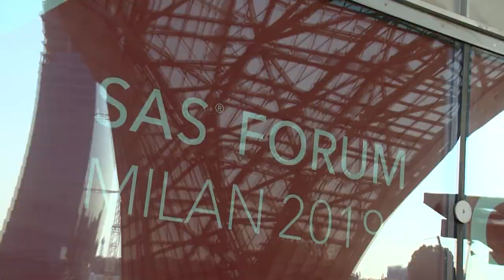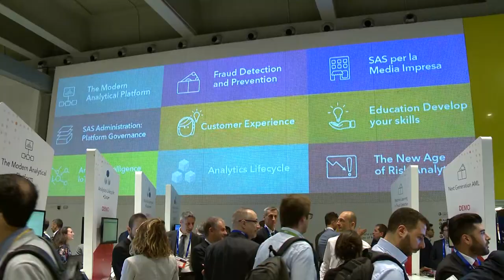Shape the New a SAS Forum Milan 2019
Oltre 2.000 manager, professionisti, esperti e data scientist hanno partecipato il 4 giugno a SAS Forum Milan, giunto alla sua XIV edizione, per confrontarsi sui temi più innovativi in ambito advanced analytics, intelligenza artificiale e trasformazione digitale. Ecco alcuni momenti della manifestazione.